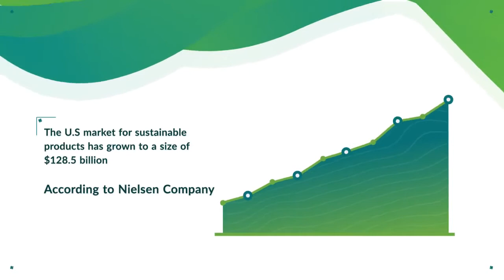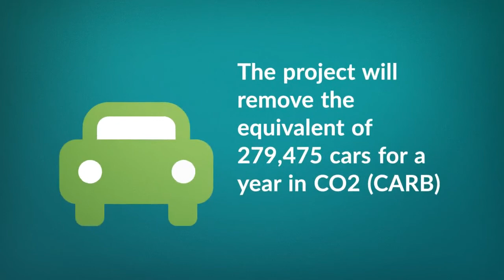Resource Fiber Bamboo Carbon Market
We are planting bamboo to remove carbon from the atmosphere, restore ecosystems, and benefit the planet. Over a 15-year period, Resource Fiber is planning for direct and contract planting of over 54,000 acres of bamboo in the Black Belt region of Alabama. The Moso bamboo farms are estimated to sequester approximately 58 metric tons of CO2e per acre in the soil and standing (non-harvested) biomass while the Rubromarginata bamboo farms are expected to sequester an additional 239 metric tons of C02e per acre over the 15-year period. Resource Fiber intends to finance this project by selling its resulting carbon offsets into the voluntary market.

Resource Fiber LLC has recognized bamboo’s unique material properties are significantly underutilized in large-scale industrial applications.  The company is the only vertically integrated bamboo products manufacturing company in the U.S. growing bamboo for raw material stock, selling bamboo fiber to industrial users, and manufacturing high performance engineered and biocomposite bamboo products.

Based in the Black Belt Region of Alabama, a region known for its exceptional growing conditions as well as high unemployment rate, the company has established the largest commercial-scale in-field bamboo nursery in the U.S.

Our goal is to provide an alternative raw material fiber for wood and petroleum-based products. The company is designing and developing cradle-to-cradle products utilizing bamboo fiber incorporating the principles of the Triple Bottom Line.